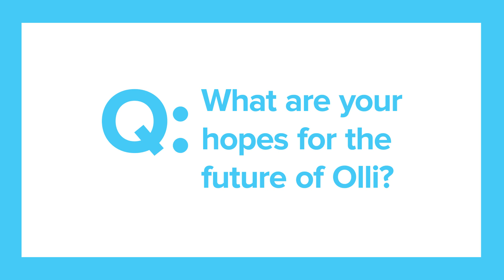Meet Kyle Rowe, Advanced Materials Engineer at Local Motors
Meet Kyle Rowe, Advanced Materials Engineer and a proud member of Team Olli. Learn more about Kyle and how he helps to make Olli go!